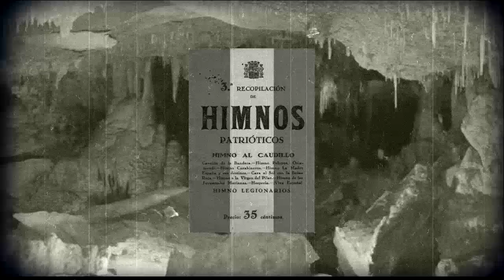EL CHOTIS DE WERT - Quim Vila - CIP2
Clip del tema EL CHOTIS DE WERT
Quim Vila
Cançons d'Intents d'un País 2